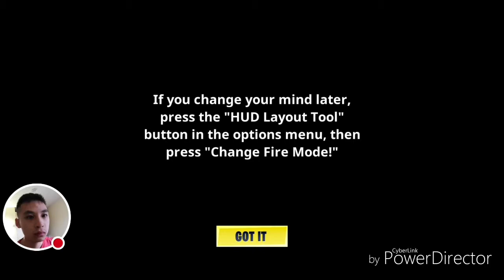Fortnite Season 8/battle Pass!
My audi from the face can kinda faded away and more of the gameplay was heard sorrrry.

Season 8 is here! Pirates is the theme.

Ninja, pirates, banana and more!